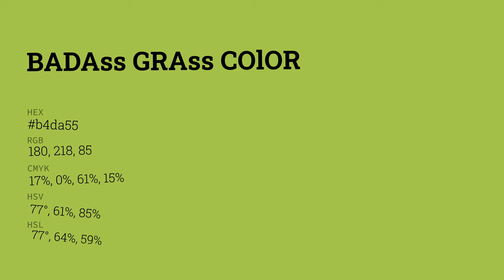Badass Grass color b4da55 hex color - Green color - Cool color b4da55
What color is Badass Grass ? b4da55 hex color - Green color - Cool color b4da55

Hex b4da55 Color Code is also known as Badass Grass color.

Hex b4da55 Color code in RGB color code model is created after adding 70.59% red color, 85.49% green color and 33.33% blue color.
Hex b4da55 Color code in CMYK color (process color) code model is generated after subtraction of 17% cyan, 0% magenta, 61% yellow and 14% black.